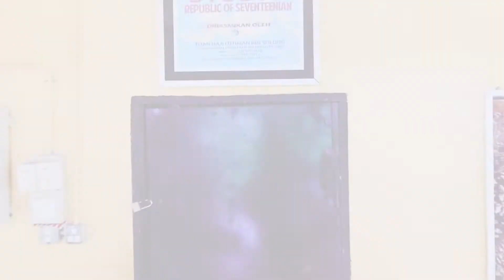Chris Brown - Early 2K ft. Tank Choreography by Nazreen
Follow our intagram : @17dance_crew